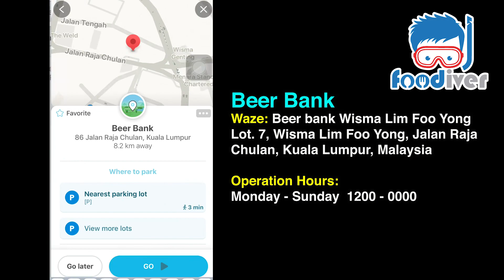Which is your favourite Craft Beer?